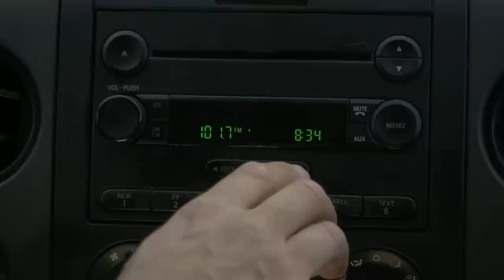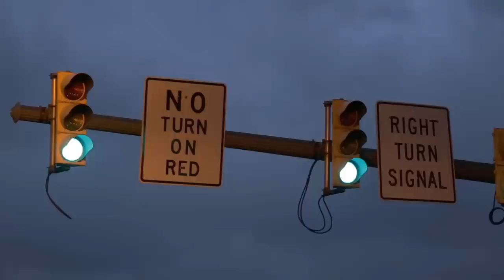"Face of This Town" by NO VACANCY (Official Video)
Jim Kindler: Guitar/Vocals
Tony Olean: Bass/Vocals
Jay Bones: Lead Guitar
John Hindmarsh: Drums
Paul T. Moran: Harmonica